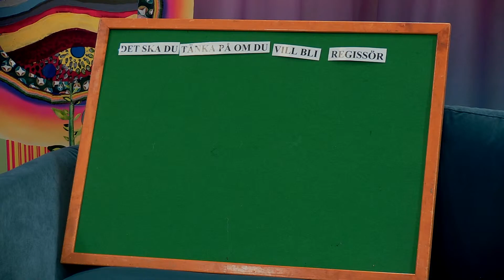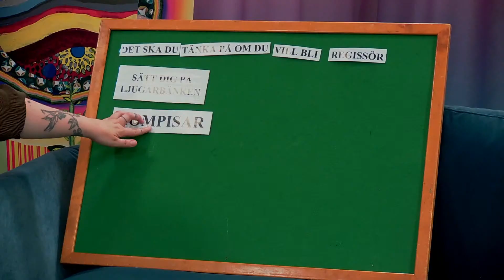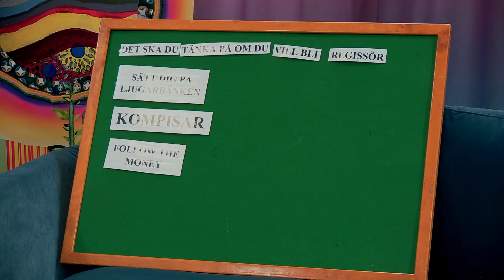Mötet | Gorki Glaser-Müller (3 juni 2021)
Gorki Glaser-Müller, regissör och författare, gästar studion under programpunkten "Mötet" för att bland annat prata om sin film "Children of the Enemny". En dokumentär som handlar om en man från Göteborg som åker till IS fångläger i Syrien för att rädda sina barnbarn. Vi får även höra mer om Gorkis uppväxt i Chile och hans tips till dig som vill bli regissör.

I år har vi haft 100 år av allmän och lika rösträtt.
Men demokrati får aldrig tas för givet. Den är viktigare än någonsin. Därför direktsänder vi 100 timmar med en blandning av Sveriges viktigaste samtal och landets bästa underhållning. Live från studion i Rinkeby 2-6 juni.